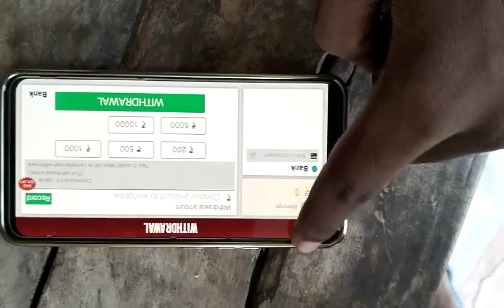and get ₹10 immediately. Click to download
The more friends you share, the more bonus you win. Download the game binding  phone number and get ₹10 immediately. Click to download